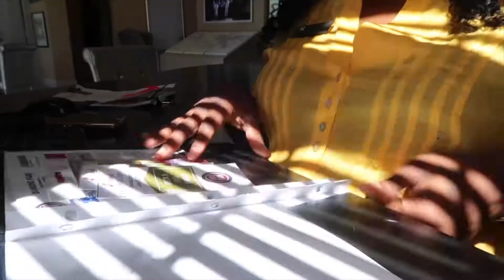Carnival Cruise Ready | VLog: Cruise Essentials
ok in just a few weeks Dre and I will be going on another cruise just to relax and reset. for the next few weeks I will be sharing with steps we take to get ready to for the cruise . The Vlogs will also include the needed items you need to carry and what you should always pack. Join us as we take you along with us. ↓↓↓ Click show more for fun links↓↓↓

UCYFhhYMgQ2yZAQHs-jz9-nA